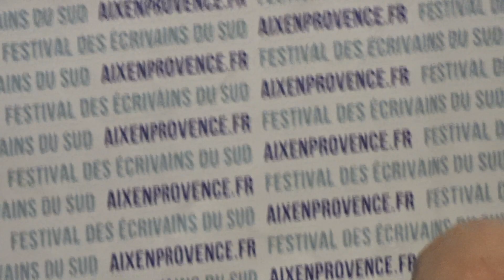Les ateliers d'écriture 1/4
Rencontre avec Paule Constant et Mohammed Aissaoui